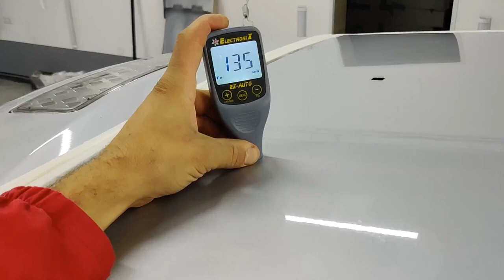Комбинированная подготовка и окрас серебром в переход. + бонус для подписчиков в описании